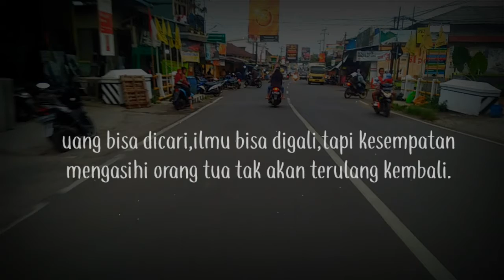story wa ambyar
terima kasih sudah mengunjungi channell saya,,dukungan kalian semangat saya

terima kasih